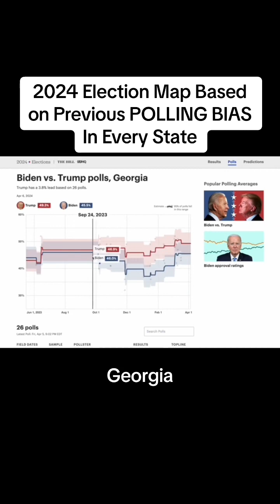2024 Election Map Analysis: Exploring Polling Bias in States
2024 Election Map Analysis: Polling Bias Impact